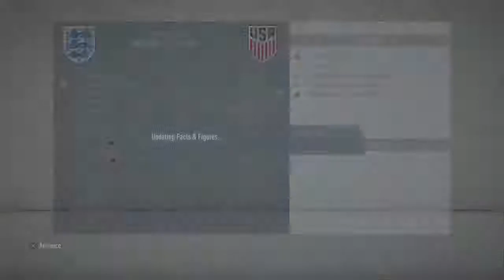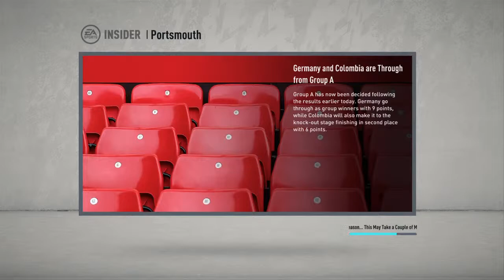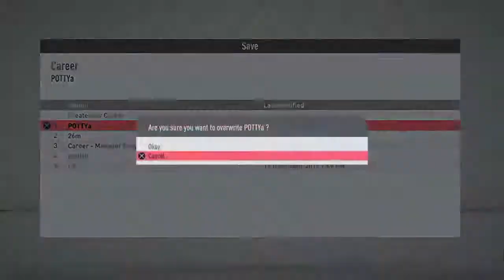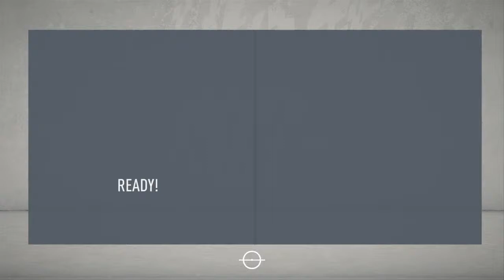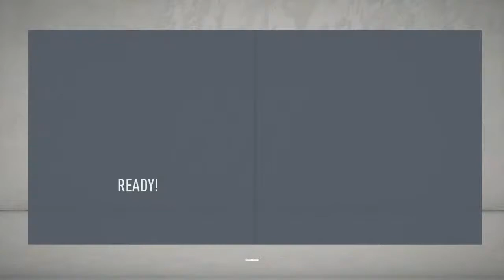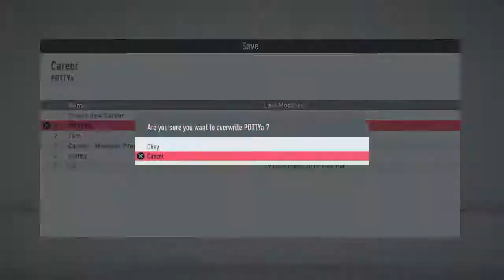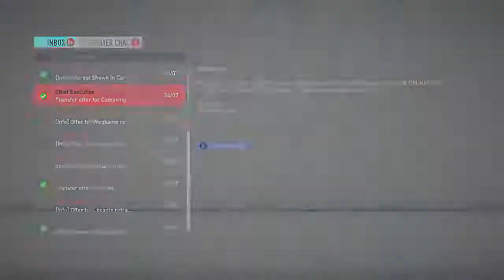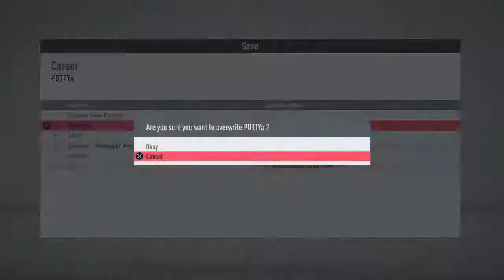Sweaty minge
GETTING GIRLS IS EASY WHEN YOUR'E ME. I HAVE THE BEST VIDEOS ON YOUTUBE